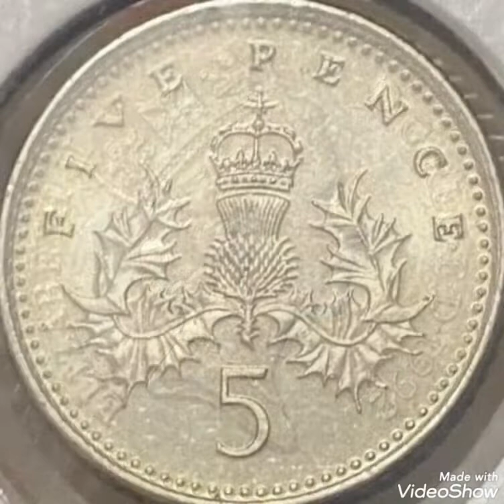1992 British & 5 pence coin value and price rare .